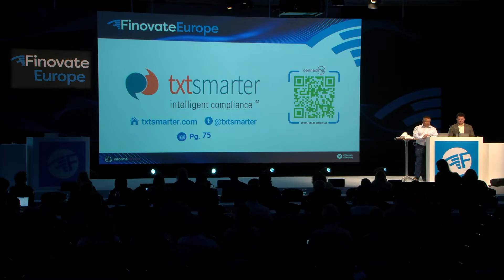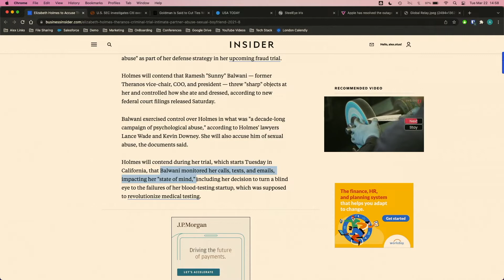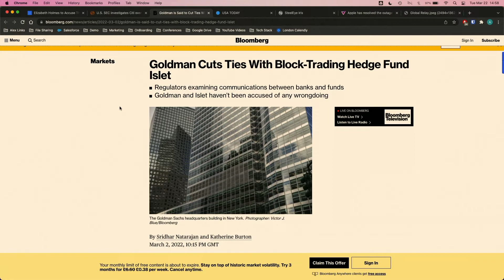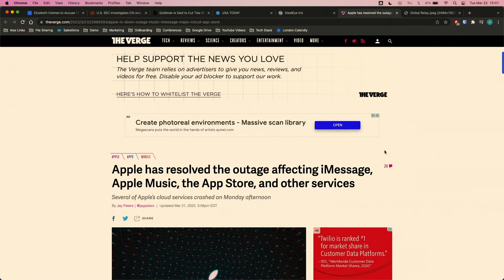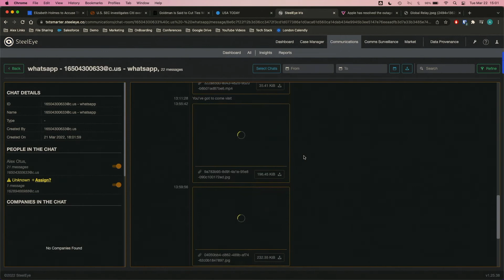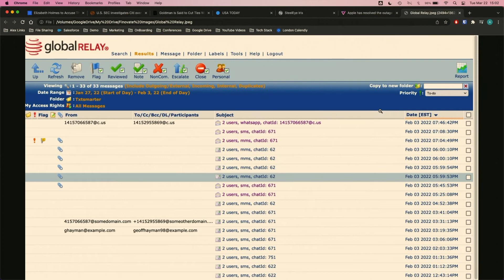FinovateEurope 2022 / txtsmarter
txtsmarter demoed at FinovateEurope in 2022.

txtsmarter, based in San Mateo, California, is an Enterprise communications surveillance compliance service, which collects, encrypts & archives messages from text messaging and social media platforms globally, including Apple iMessage, Android SMS/MMS, WhatsApp, in real-time mitigating compliance and communication data leaks for highly regulated industries.